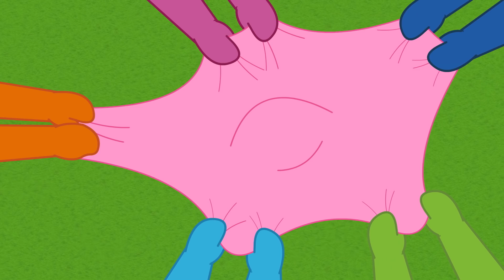NEW Tiddlytubbies 2D Series! ★ Making Custard Angels!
And now it's also time to say 'eh-oh' to the Tiddlytubbies, eight adorable, smaller "sibling" figures to the main Teletubbies who just love playing simple games and singing with their older role models. Colourful and super cute, the Tiddlytubbies cannot walk like the bigger Teletubbies but this doesn't stop them getting around and having fun. The active and excitable Tiddlytubbies are expert at doing roly-polys, crawling and pulling themselves along on their tummies.

The Tiddlytubbies live in their own playroom in the Home Dome. Safe, warm, cuddly and soft like a nursery, it is full to the brim with toys. It is here that the Teletubbies love to visit their little friends to take care of them, play with them and help them learn new songs, words and games.

✩ Baa ✩
Baa is a deep blue colour and is always in a different place to the other Tiddlytubbies. He loves popping up unexpectedly shouting "Baa!" much to the others' surprise! Always hugging himself and giggling Baa loves the slide and the baby bouncer.

✩ Daa Daa ✩
Daa Daa is a vibrant green colour and is always on the move. He loves revving back and forth extremely quickly on the back of a Tiddlynoo and saying "Daa-Daa" - a lot!

✩ Duggle Dee✩
Red Duggle Dee is 'best friends forever; with fellow Tiddlytubby Nin. The two are inseperable - always holding hands and playing with balls.

✩ Nin ✩
Best friends with Tiddlytubby Duggle Dee, purple Nin is always hands with her and saying "Nin".

✩ Mi-Mi ✩
Sky blue Mi-Mi is the leader and the others look up to her as she speed crawls off to her chosen destination. Mi-Mi loves to bounce on her bottom, clapping excitedly and shouting Mi-Mi!

✩ Ping ✩
Violet-coloured Ping is a bit on the noisy side. She loves clapping and banging on a colourful wooden xylophone while repeatedly singing, "Ping"!

✩ RuRu ✩
Giggly RuRu is orange and loves to pull himself along on his tummy and then pull up into sitting. RuRu rubs his tummy a lot and absolutely loves the swingball. The trouble is it's always knocking him over!

✩ Umby Pumby ✩
Yellow Umby Pumby is cute, sleepy and yawns a lot. She is always cuddling her beloved Teddy Bear and sucking her thumb.